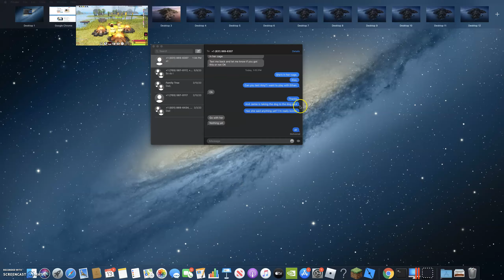Booga Booga Gameplay with Ybenson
Just a bit of Booga Booga Gameplay!